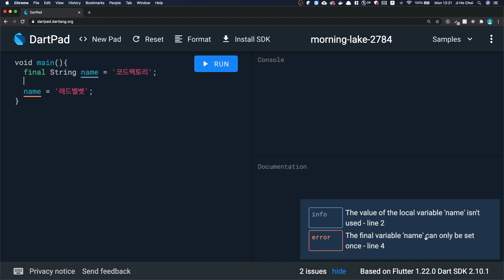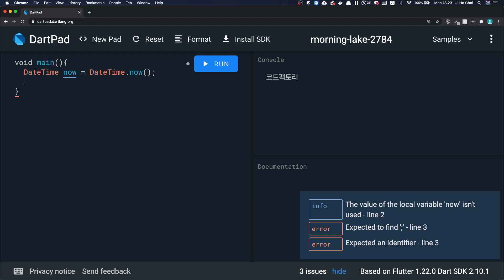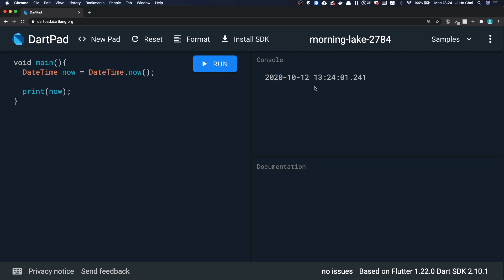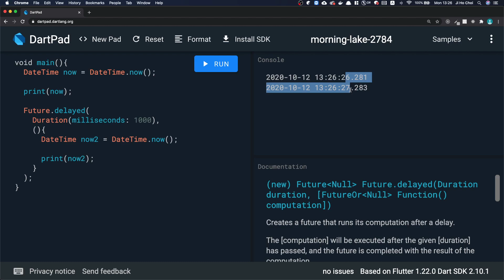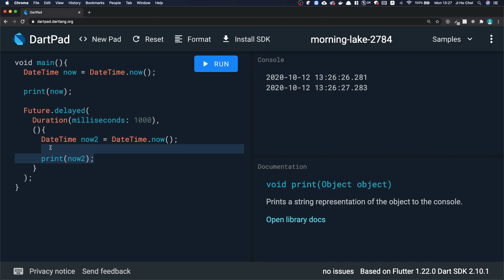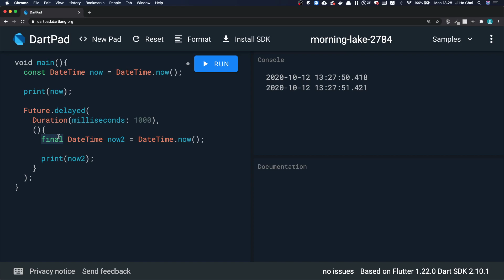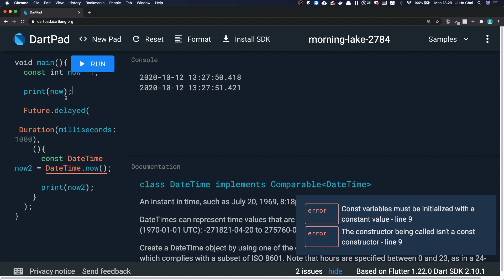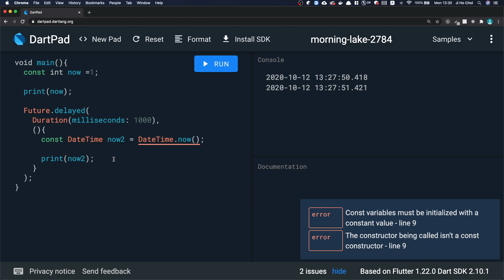[왕초보 무료 프로그래밍 언어 강의] [Dart] #10 - Final, Const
[코드팩토리 Flutter 중급 강의]
Flutter 진짜 실전! 상태관리, 캐시관리, Code Generation, GoRouter, 인증로직 등 중수가 되기 위한 필수 스킬들!

[코드팩토리 Flutter 왕초보 강의 - 인프런]
Flutter 초보용 강의입니다! 재미랑 이론 모두 놓치지 마세요!

Null Safety 대응 업데이트 강의
#1 Dart 기본기

Flutter 에서 사용되는 Dart 언어 프로그래밍 왕초보용 강의입니다.

Dart 언어의 Final, Const 키워드에 대해 배워보는 강의입니다.

[블로그]
코드팩토리 블로그에 오시면 더욱 많은 정보를 얻으실 수 있습니다. 글로 코드를 보고싶으신 분들은 놀러와주세요!

[카카오 채널]
카카오 채널은 잡담용 채널입니다. 코드 또는 강의에 대한 문의는 디스코드 채널을 이용해주세요.